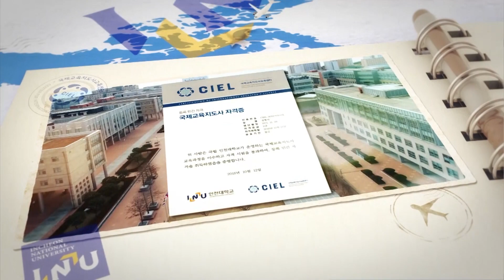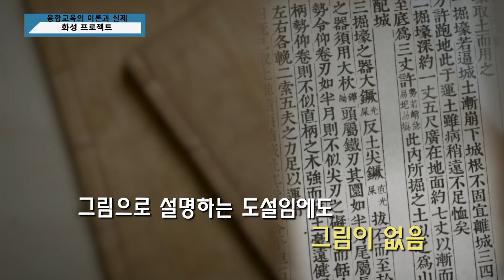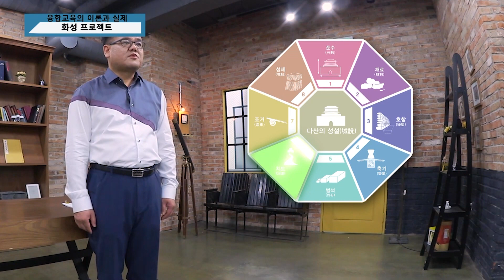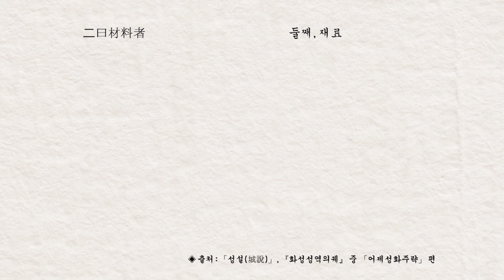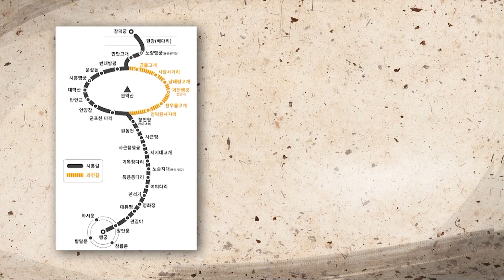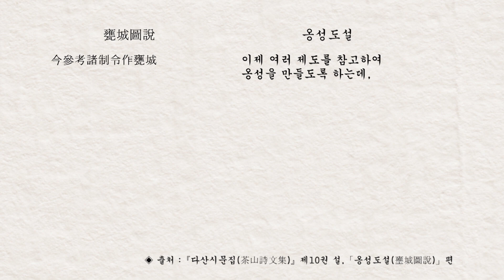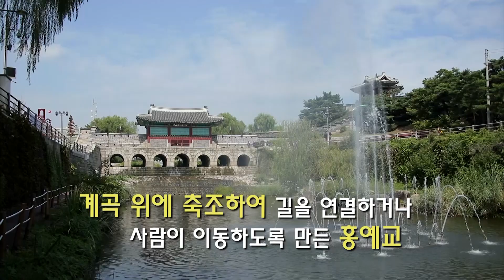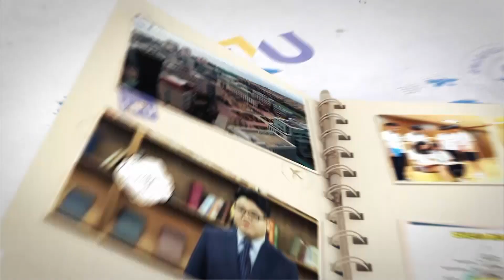[융합교육의 이론과 실제] 12. 프로젝트 지도를 위한 수원 화성의 이해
수원 화성을 주제로 한 프로젝트를 구상하는 학생 또는 교사를 위한 강의입니다.
- 김평원 교수의 인천대학교 교양과목 [융합교육의 이론과 실제] 강의
- [국제교육지도사] 이수 과목